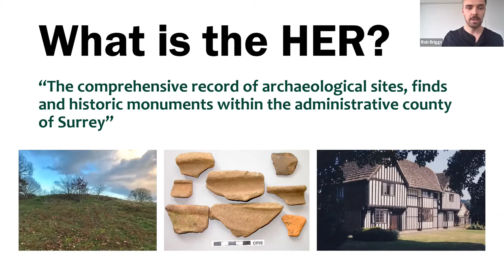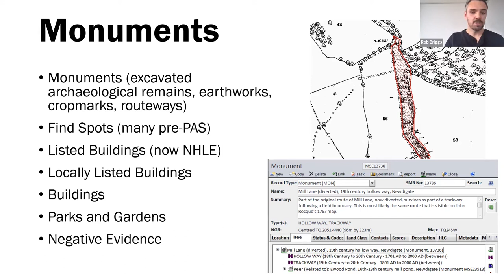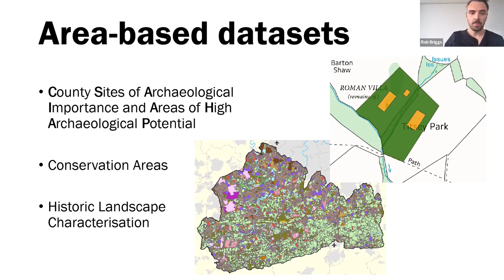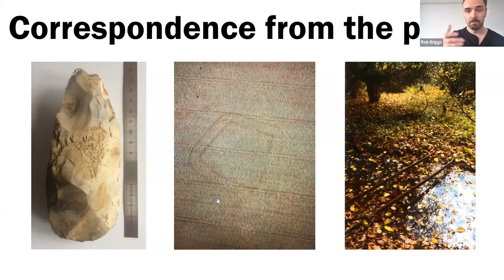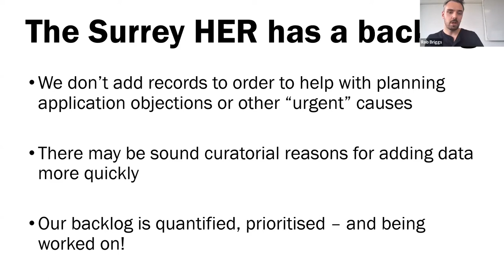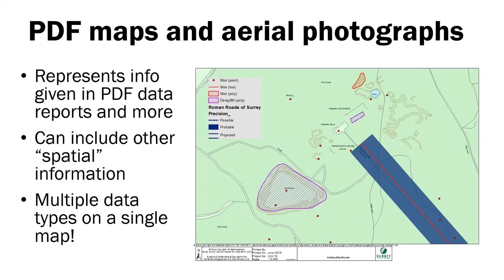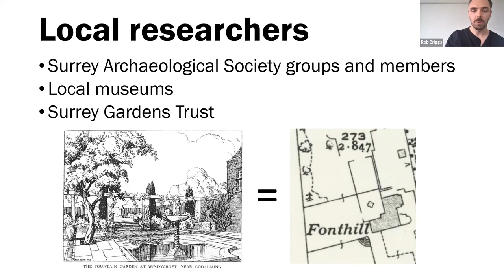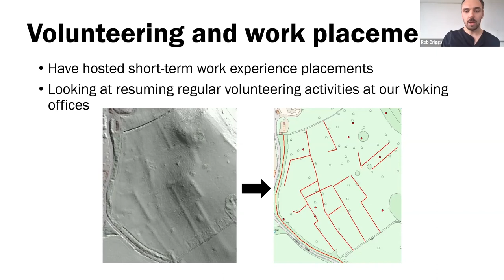'The Surrey Historic Environment Record' by Rob Briggs, SCC Historic Environment Team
This introduction to the Surrey Historic Environment Record is part of an afternoon workshop on 9 June 2022, hosted by SyAS, in order to get to know the various members of the Surrey County Council Historic Environment Planning Team, including their roles and how we can better work together.